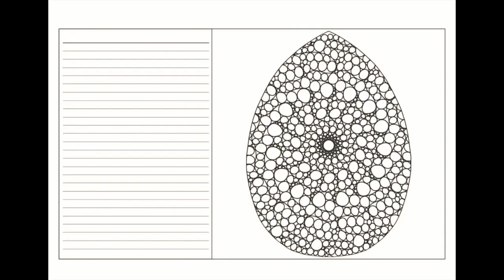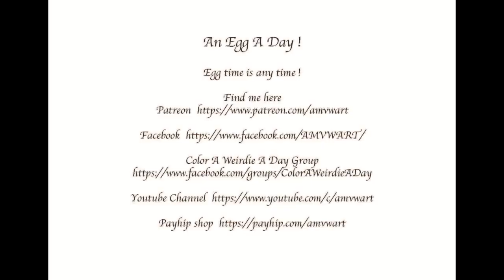An Egg A Day: Egg Time is any Time !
An Egg A Day: Egg Time is any Time ! by Maria Wedel, 366 single pages with an egg a day, to color and have fun with ... Egg Time is any Time ! On each page you have additional lined space for text ... you can use it as a planner, for color records or anything you like ... all the back pages are black and you could use them with white gel pens for additional notes or drawing ... It is all up to you ! Wishing you an Eggtastic time with this new book of mine !